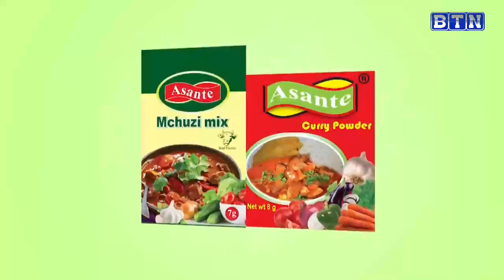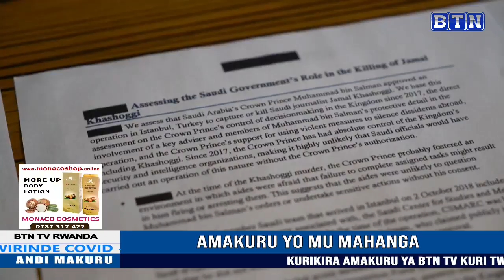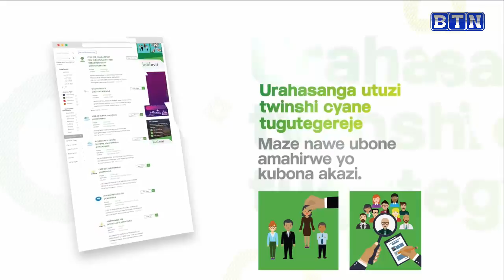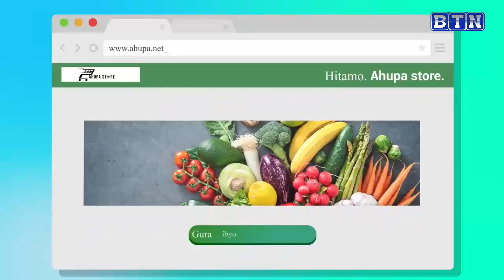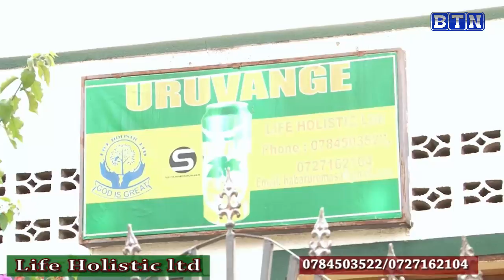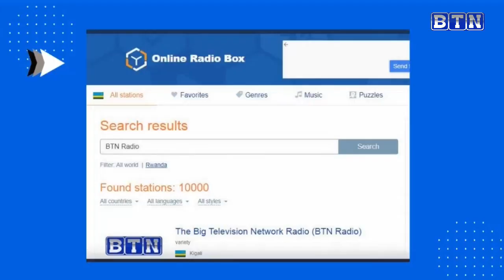AMAKURU YA SAA 18H 27/02: Kamonyi: Umwarimu arashinjwa gusambanya abanyeshuri yigisha